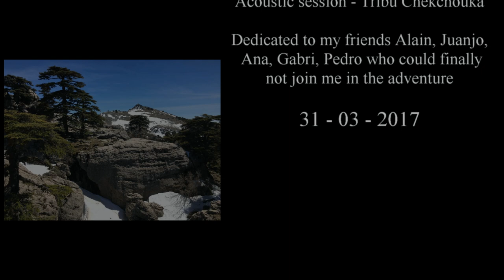Solo trail running in Chaouen and Talasemtane (Morocco)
Solo running all the way from the dry lowlands near Chaouen up to the Jebel Lakraa summit (2159 m), crossing amazing cedar and fir forests. A beautiful spring day still  at Talasemntane National Park with snow above 1900 m.
Corriendo en solitario desde las zonas bajas y secas próximas Chaouen (Marruecos) hasta la cima del Jebel Lakraa (2159 m), atravesando increbles bosques de pinsapos y cedros. Un hermoso dia de primavera en el Parque Nacional de Talasemtane, aun con nieve por encima de los 1900 m.